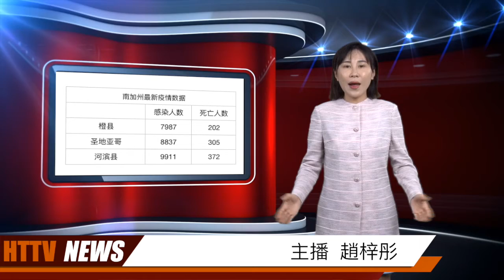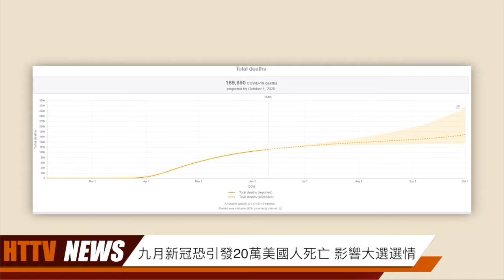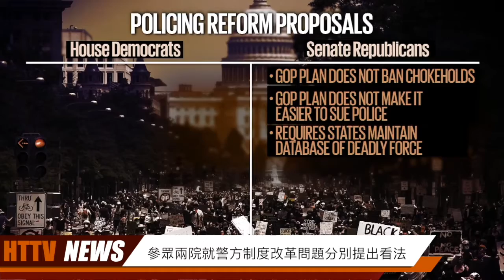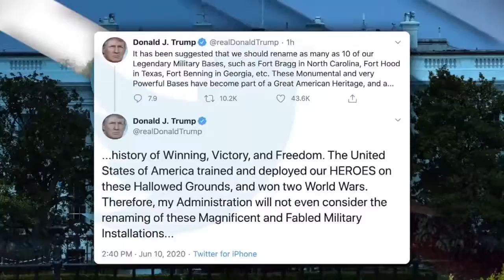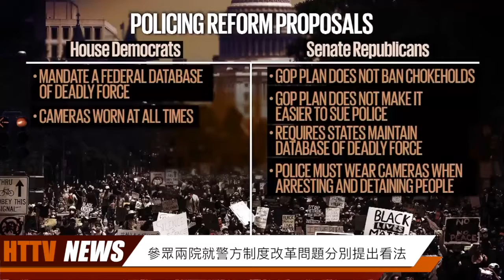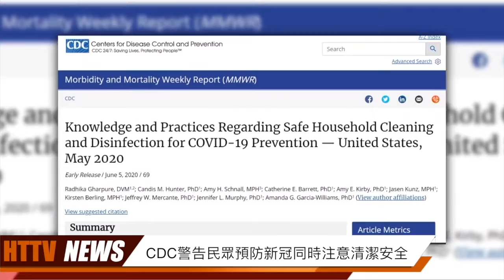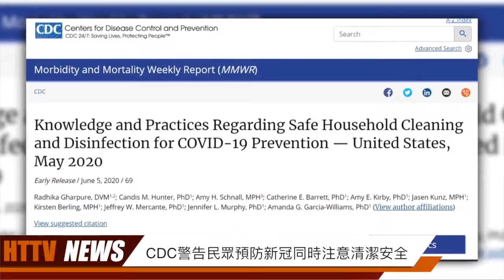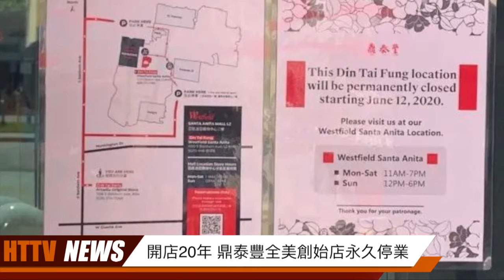參眾兩院就警方制度改革問題分別提出看法；九月新冠恐引發20萬美國人死亡 影響大選選情；CDC警告民眾預防新冠同時注意清潔安全；20200611汉天卫视疫情特别节目